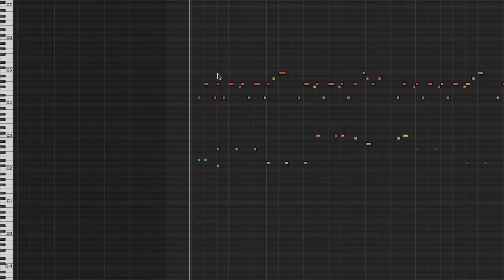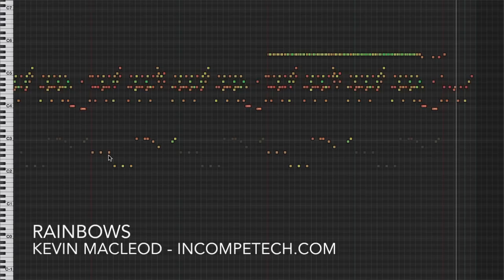Rainbows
Light and refreshing as a summer's day! I really just should lift ad copy for laundry detergent and fabric softener for this one. Springtime Fresh Scent! Pure and Simple! Brightens! Gentle on Fabrics! Great Value! Easy-pour Bottle! Marimbas!

ISRC: USUAN1600063

permaFAQ
software = Logic